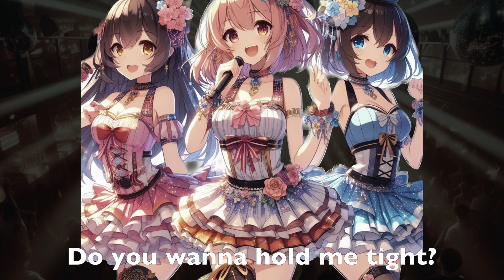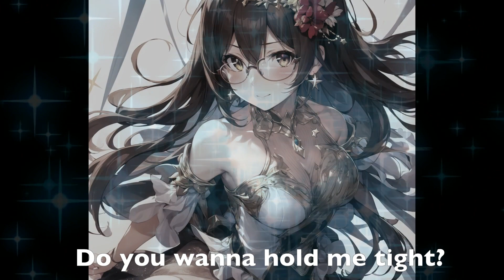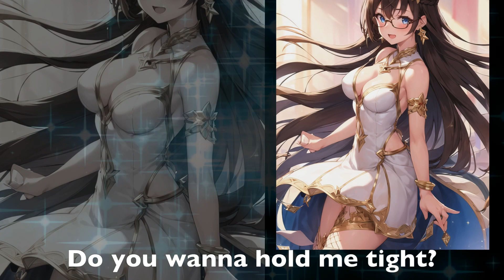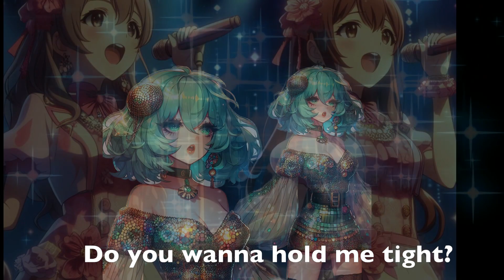桜乃そら（HARUNO SORA）SynthesizerV ~ ダンシングヒーロー Eat you up feat Avenger2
DISCO QUEEN 桜乃そら で　ダンシングヒーロー
先日購入した　 Avenger2　でユーロビート
暴れまくり

歌詞の内容に合わせ、アダルティな魅力の桜乃そらのイラストをBing AIで膨大に描いてもらい
ふんだんに使ってみました

HOVゆうじろう深夜ラジオチャンネルはこちら